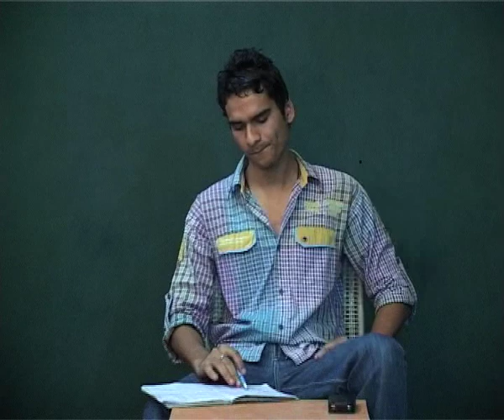Demo Reel of Acting Students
Arjun Dogra, Amit Bagri and Krishan Mohan Tripathi

RKCS Educational Society & Educational Trust
RK College of Systems & Management
RK College of Law
RK Sports Academy

RKFMA Productions Pvt. Ltd

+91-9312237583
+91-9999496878